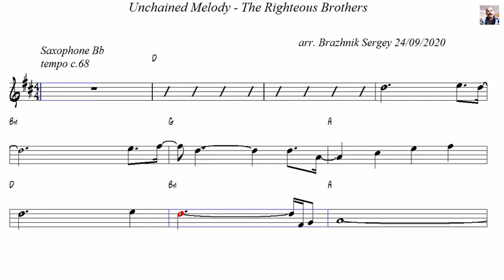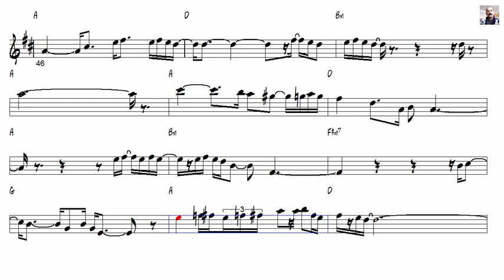Unchained Melody The Righteous Brothers Tenor Sax